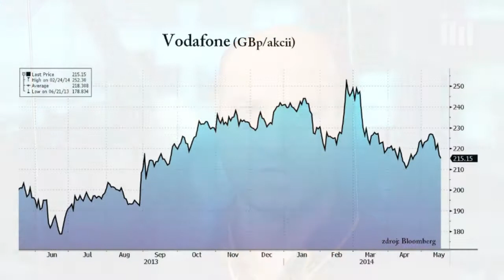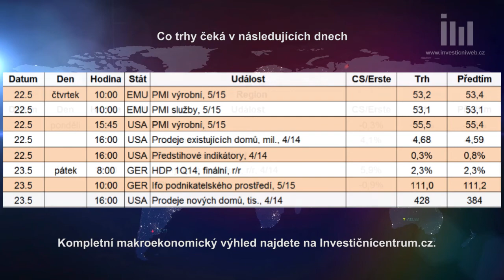Výhled na nový obchodní týden: Výsledková sezóna se chýlí ke konci. Co předvede Vodafone či HP?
V novém týdnu budou zveřejněna důležitá data z amerického realitního trhu. Akciové trhy jsou poblíž historických maxim s tendencí spíše mírně klesat, investoři proto velice kriticky hodnotí oznamované hospodářské výsledky firem. Ty v dalších dnech odhalí například Vodafone nebo Hewlett Packard. Na pražské burze mají investoři několik posledních dnů na případný úpis akcií Pivovarů Lobkowicz. Svůj týdenní výhled nabízí makléř z brokerjetu ČS Aleš Jandejsek.